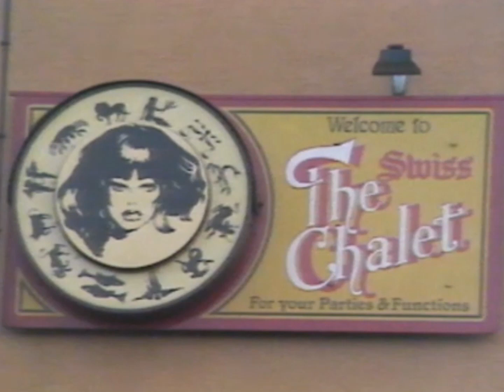Alligator in Belfast Pub (1988)